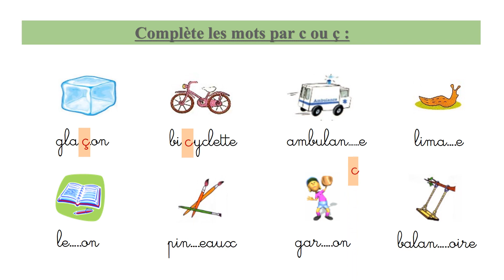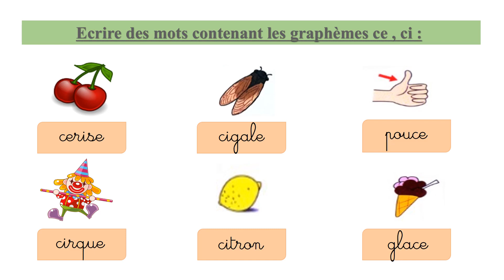La dictée - Les Graphèmes "ce, ci"